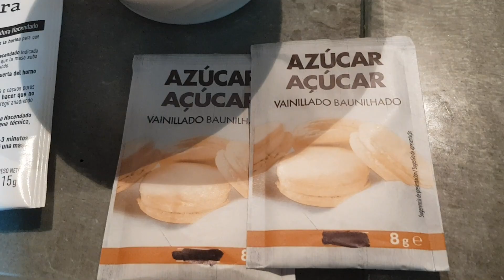Bizcocho de naranja relleno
LOS INGREDIENTES PARA EL SÚPER BIZCOCHO DE NARANJA Y CHOCOLATE BLANCO SON:

1 Yogur Natural Griego (EL ENVASE LO
     UTILIZAMOS PARA LAS
      SIGUIENTES MEDIDAS).
2  Harina 3 Envases de Yogur .
3  Azucar 2 Envases de yogur.
4  Azucar Vainillado 16g.
5  Una Naranja Grande.
6  Aceite 1 Envase de Yogur.
7  Levadura Un sobre de 16g.

PARA NUESTRO RELLENO Y DECORACION:
      * 150G De CHocolate Blanco (lo
   Podéis cambiar por el que más
   guste).
      * 100G De Nata para Cocinar.
      *  5 Cucharadas De Coco Rallado si
    No queréis coco no pasa nada es
   opcional.
    SI SOBRO RELLENO SE PUEDE ACOMPAÑAR  CON EL BIZCOCHO.

 Decoracion:
       75G De Chocolate Con leche ,también lo podéis dejar sin nada o podéis hacer volar vuestra imaginación.

Gracias por este 1 mes  compártelo si te gustó y recordar no dejéis NADA EN EL PLATO POR GUS